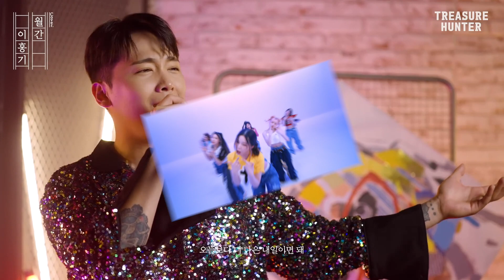Ive Strikes The Chart Kpop Top 10 Songs Of The Week 20230402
멜론(Melon) 2023년 4월 1주차 Top 10 Songs